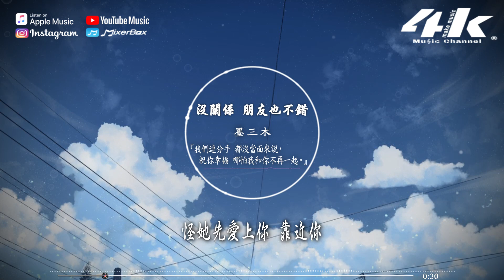墨三木 - 沒關係 朋友也不錯【高音質|動態歌詞Lyrics】♫『我們連分手 都沒當面來說，祝你幸福 哪怕我和你不再一起。』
演唱 : 墨三木
作詞 : 果妹
作曲 : 果妹
編曲 : 曲泓宇/林澤
以下歌詞________________

似乎沒多久
卻又過很久
那些幸福的 悲傷的 過去
歸過去擁有
怪她先愛上你 靠近你
卻傷了你的心
怪她不懂 你心裡的秘密
似乎沒多久
卻又過很久
拼命到最後 就剩我 一人
要放你先走
會有人更愛你 了解你
會溫暖你的心
祝你幸福 哪怕我和你不再一起

兩人的晚餐 變我一人燭火
被思緒淹沒
翻看著手機越是思念 越難過
我們連分手都沒當面來說
文字多冷漠
沒關係還是朋友 這樣也不錯

似乎沒多久
卻又過很久
拼命到最後 就剩我一人
要放你先走

製作監製 : 果妹
電吉他 : 林澤
木吉他 : Blues
和聲 : 王淑霖
混音 : YZ @21Steam
封面設計 : 沈秋離
攝影 : 沈秋離
出品 : 小田音樂社
監製 : 張鵬聞
製作人 : 愛寫歌的小田
00:00 沒關係朋友也不錯
01:12 (Refrain)兩人的晚餐
♪歌手/音樂發行平台：

〆關注4K Music其他平台〆